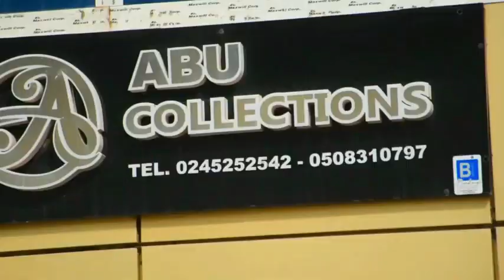Mankessima92 ft Mustipy, Etovibez, kobby narry. A92 Rency.two xx and sugar(Oficial video 🎥 New tech)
mankessima92 in the building

STREAM HERE🤸

 black sheriff kweku the traveler
sarkodie shatta wale offica dbo arrdee abracadabra